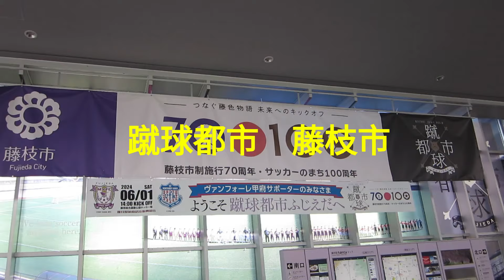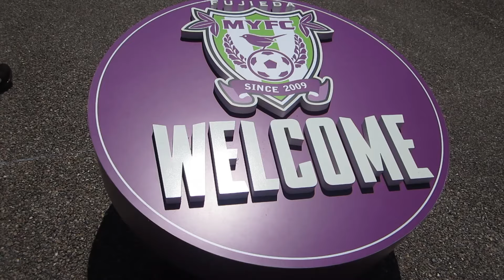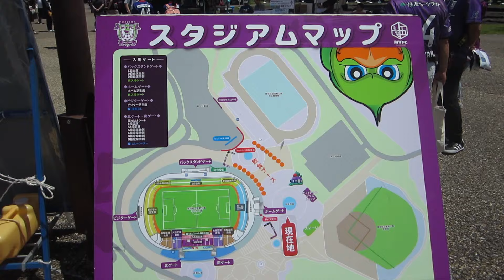【ヴァンフォーレ甲府】藤枝遠征編！ 藤枝MYFC vs ヴァンフォーレ甲府 in藤枝総合運動公園サッカー場 衝撃の結末へ。。。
（ドラキチちゃんねるは、ヴァンフォーレ甲府を全力で応援します）
山梨県・甲府市でJリーグといえば「ヴァンフォーレ甲府」です。

今回初の藤枝遠征編！　藤枝総合運動公園サッカー場にて「藤枝MYFC vs ヴァンフォーレ甲府」の生観戦に行きました。
これであなたもヴァンフォーレ甲府サポーター！

※他のサポーターも大歓迎です！！

【関連動画】
【ヴァンフォーレ甲府】2024年チャントメドレーin藤枝総合運動公園サッカー場「藤枝MYFC vsヴァンフォーレ甲府」※アウエー版

0:00　オープニング（ヴァンフォーレ甲府　得点シーン・応援）
0:23　ヴァンフォーレ甲府（ウオーミングアップ）※おすすめ
0:49　蹴球都市　藤枝市
1:07　藤枝名物　朝ラーメン（マルナカ）
1:34　アウエー　藤枝総合運動公園サッカー場　※おすすめ
2:12　ヴァンフォーレ甲府チャント（イータリー）※おすすめ

※チャント歌詞①（ＮＯメガホン）
　　俺らはここに居る　君は一人じゃない　クルバは歌うぜ　甲府の歌を

※チャント歌詞②（イータリー）
　　戦え漢よ　誇りを胸に持ち　俺等が憑いてるぜ　LａLａLａLａLａ

【ドラキチ個人評価（最高：星5つ）】
①交通の便　：★★★★☆（星4つ）※JR藤枝駅バス20分であるが、なんと往復バスは無料！
②観戦の迫力：★★★★★（星5つ）※サッカー専用球技場！
③球技場規模：★★★☆☆（星3つ）※こじんまりしているので、まったり観戦向き！

日　程：2024年6月1日（土曜日）
試　合：2024年J2リーグ　藤枝MTFC vs ヴァンフォーレ甲府
場　所：藤枝総合運動公園サッカー場（静岡県藤枝市）
観客数：4,413人
最寄駅：JR藤枝駅
編　集：ドラキチちゃんねる